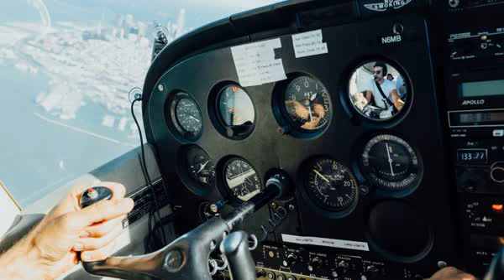Run ($$ FREE MUSIC TO MONETIZE $$)